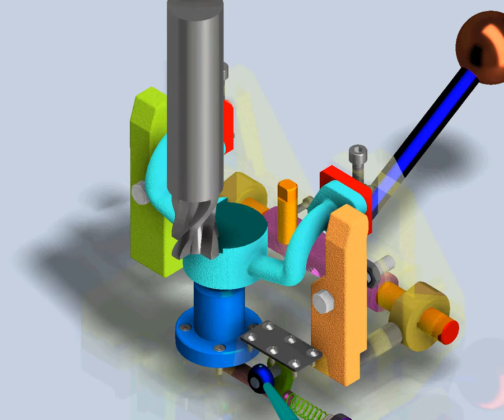電腦輔助機械設計製圖乙級A部分206-銑削夾具-機構運作 Milling fixture